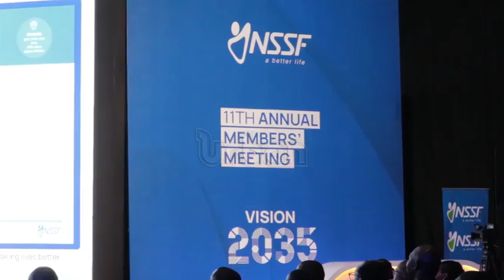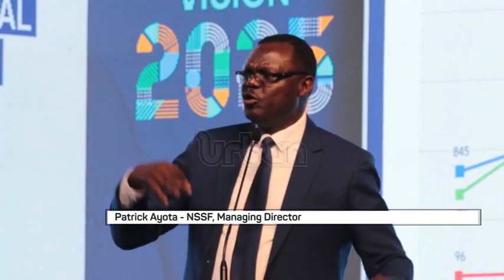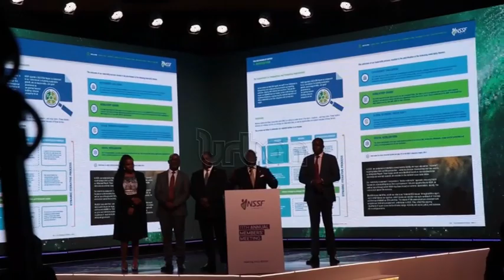Nssf Declares 10% Interest 1